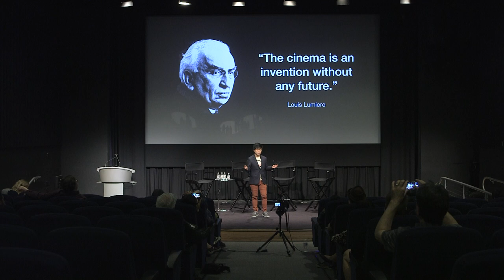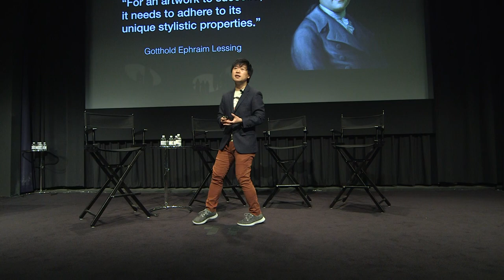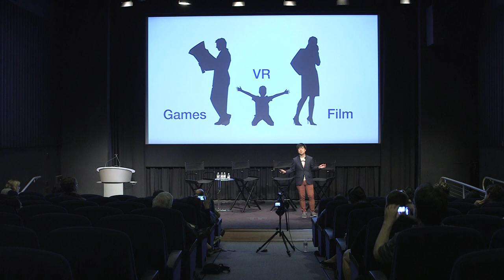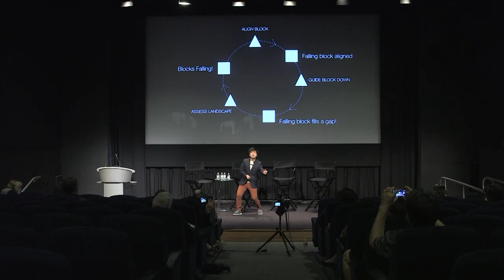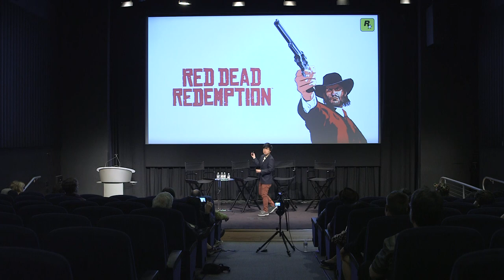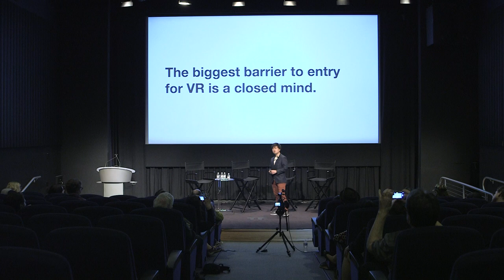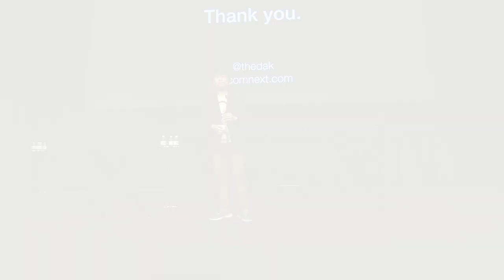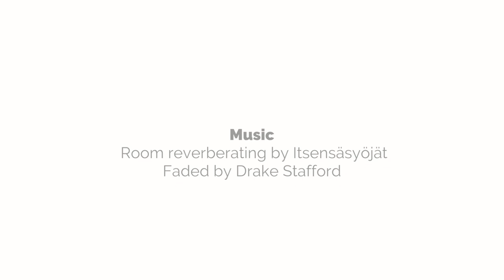David Shiyang Liu CTW2017 Keynote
David Shiyang Liu gives a Keynote covering Virtual Reality on May 21 at the Creative Tech Week 2017 Conference Hub in New York City.  Creative Tech Week is the premier gathering for people who work at the intersection of creativity and technology.